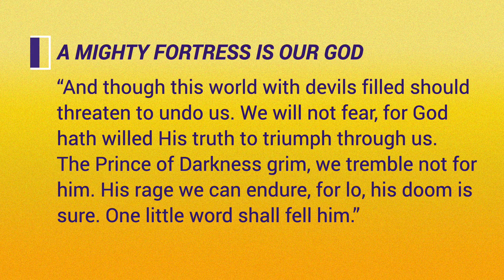Sunday at a Glance 6.13.21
Here's an excerpt from Week 2 of our "Awe" message series!